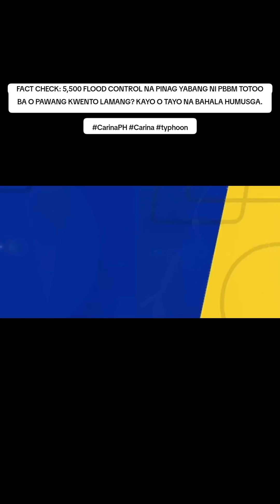FACT CHECK: 5,500 FLOOD CONTROL NI PBBM TOTOO KAYA?.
FACT CHECK: 5,500 FLOOD CONTROL NA PINAG YABANG NI PBBM TOTOO BA O PAWANG KWENTO LAMANG? KAYO O TAYO NA BAHALA HUMUSGA.